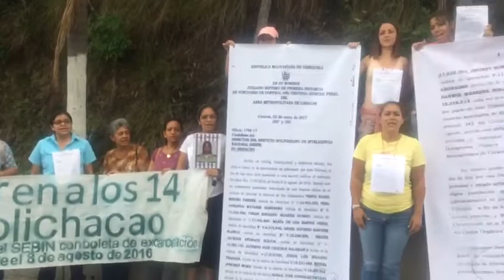Familiares de 14 Polichacao se sumarán a huelga de hambre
Este sábado, 1 de julio, cuando se cumple una semana de la huelga de hambre que iniciaron tres de los 14 Polichacao detenidos en el Sebin por el caso del periodista Ricardo Durán, los familiares aseguraron que de no recibir respuesta del Gobierno, se sumarán a la huelga de hambre en 72 horas.